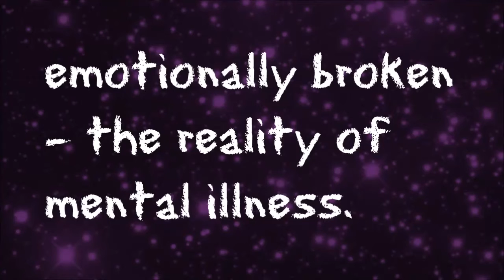Emotionally broken - Reality of mental illness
Hey there! todays video is another in my emotionally broken series,  today I'm talking about the reality of what its like to live with mental illness. I hope this is informative!

 believe xx